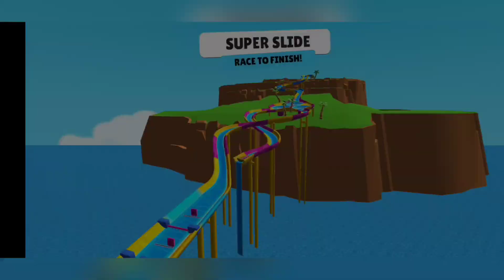Top 5 Platformer Games For Android/IOS